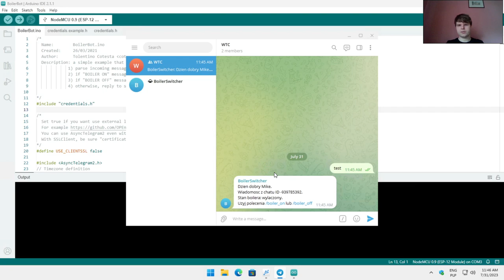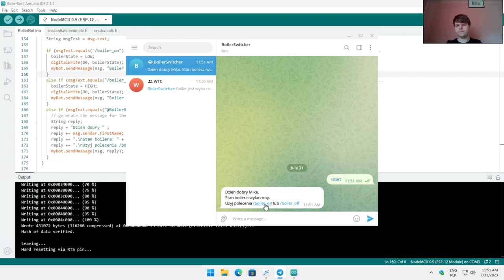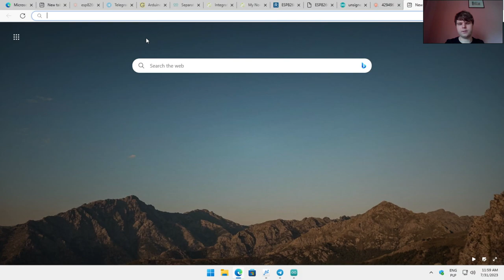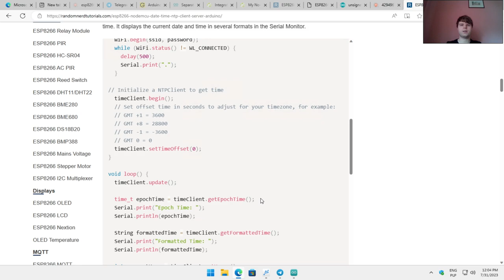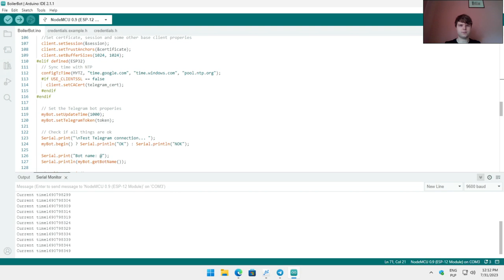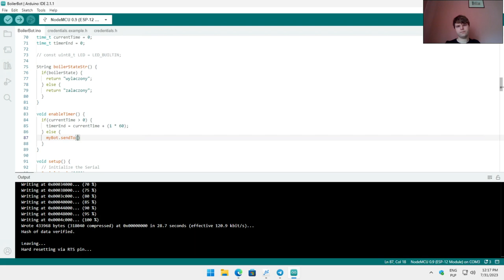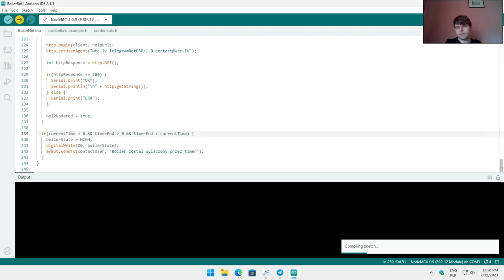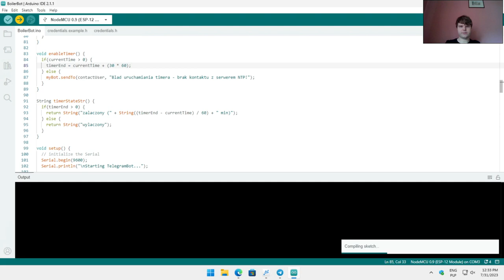Telegram-ESP8266 - Timer steruje przekaźnikiem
### INFO ###

Chapters:
00:00 Start
00:12 O czym będzie dzisiejszy odcinek?
00:28 Tweaki
03:59 Jak w najprostszy sposób zrobić timer i dlaczego to zły pomysł?
05:12 Timer za pomocą serwera NTP
05:24 Jak dodać do ESP8266 wsparcie dla NTP?
11:01 Wyłączanie przekaźnika timerem
12:28 Funkcja na załączanie timera
14:29 Funkcja na wypisywanie stanu timera
16:15 Poprawki błędów składni
16:39 Poprawki błędów logicznych
17:22 Ostateczne testy
17:46 Zakończenie